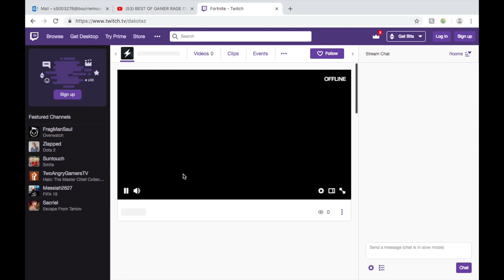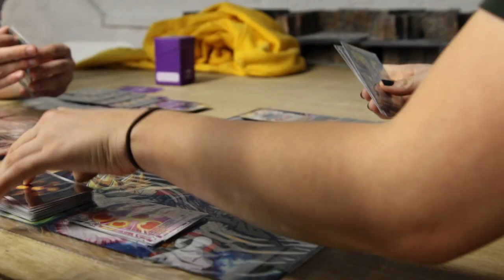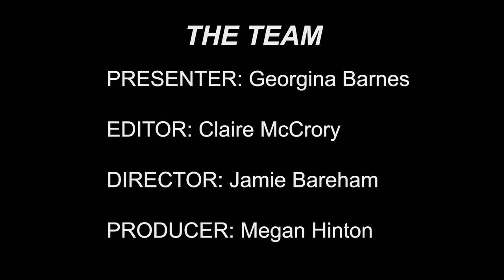The World of Gaming Addiction | 2019 Documentary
I decided to find out more about the gaming industry, but not just the online version. Through watching fortnite streamers on twitch to playing card games at Lvl Up in Charminster, I wanted to find out if there was a darker side to gaming. When talking to Elaine Uskoski, I learnt about how some can fall into gaming addiction.

Presented by: Georgina Barnes
Edited by: Claire McCrory
Directed by: Jamie Bareham
Produced by: Megan Hinton

Claire’s Twitter: cprmccrory
Jamie’s Twitter: jamie_bareham
Megan’s Twitter: meganjourno1